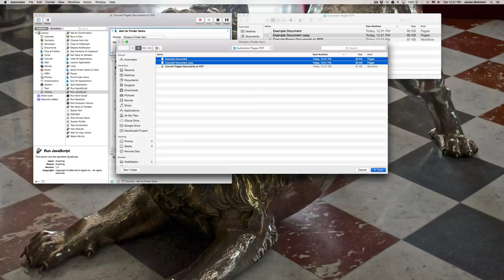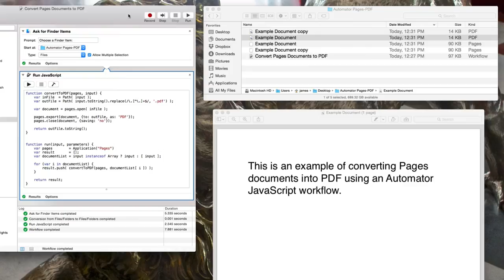Pages to PDF using Automator and JavaScript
This is an example of using using OS X's Automator and JavaScript for Automation (in Yosemite) to convert Pages documents to PDF's en masse. The process is quite simple:

1. Add an Automator "Ask for Finder Items" action to get a list of files.
2. Add a "Run JavaScript" action with the following script to convert each Pages file to PDF (note that I don't actually double check that I receive a Pages document, that's an exercise for you).

Here's the JavaScript:

function convertToPDF(pages, input) {
  var inFile  = Path( input );
  var outFile = Path( input.toString().replace(/\.[^\.]+$/, '.pdf') );
  var document = pages.open( inFile );

  pages.export(document, {to: outFile, as: 'PDF'});
  pages.close(document, {saving: 'no'});

function run(input, parameters) {
 var pages     = Application("Pages")
 var result    = [];
 var documentList = input instanceof Array ? input : [ input ];

 for (var i in documentList) {
  result.push( convertToPDF(pages, documentList[ i ]) );